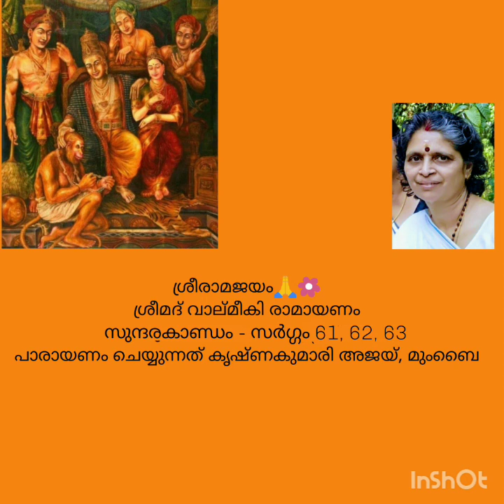Srimad Valmeeki Ramayanam-Sundarakandam Sargam 61, 62, 63